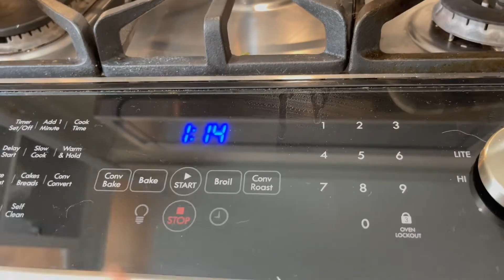Eggplant Parm Bites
If you’re a fan of eggplant parmesan and pizza – you’ve come to the right place. Bite-sized and colorful, these eggplant parmesan bites make for an excellent appetizer or side dish.